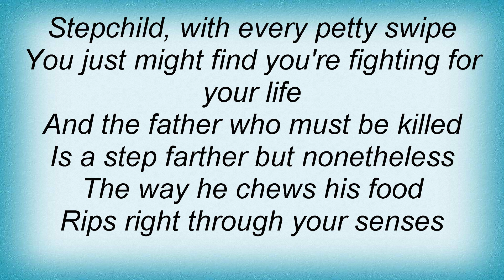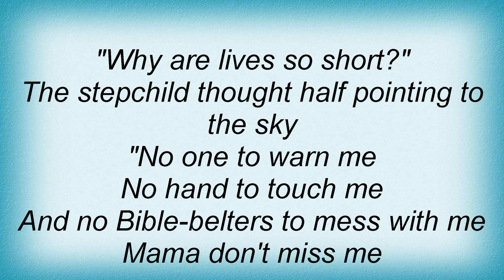Morrissey - The Father Who Must Be Killed Lyrics